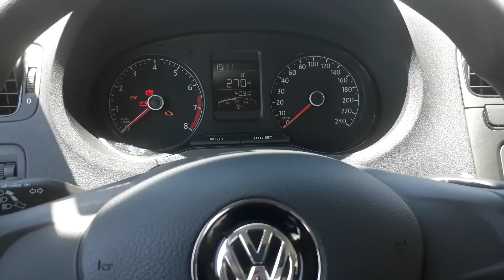Falla en el vento 2017 sencalienta y no jala.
Este vehículo nuevo de agencia con dos meses de uso se calienta a una temperatura ambiente de 38 grados y se empieza a tironear y se apaga. No prende hasta q se enfría funciona normalmente.